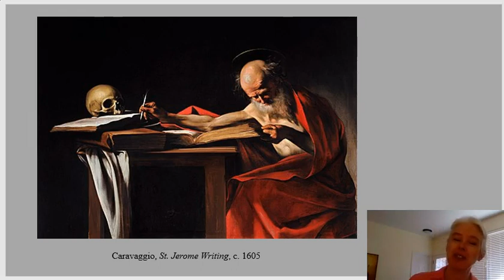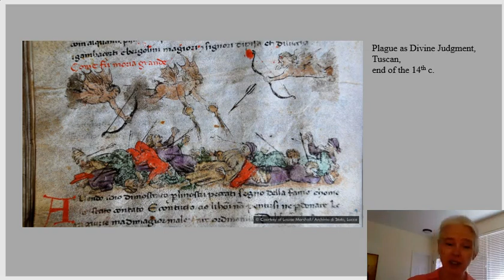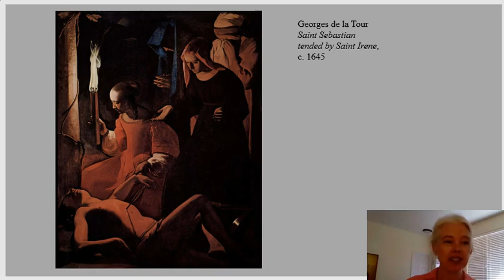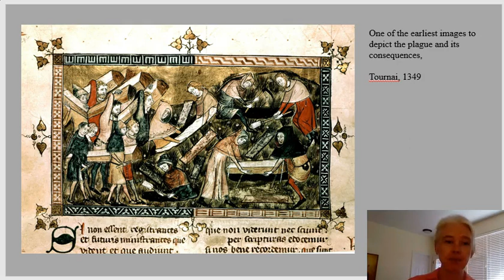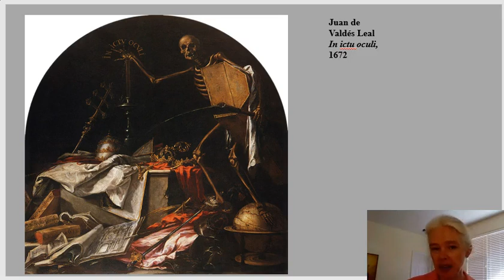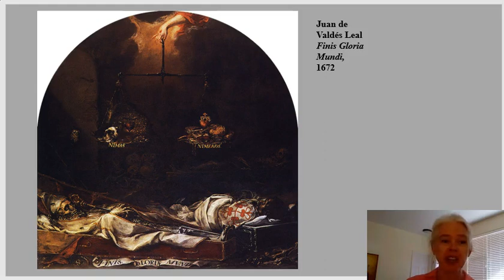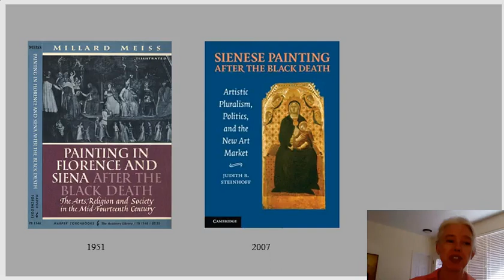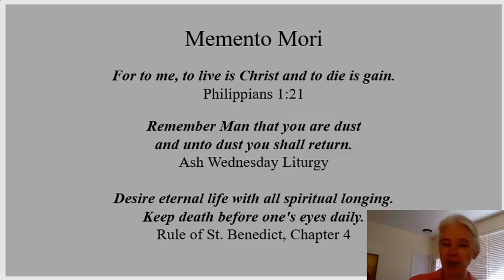"Remembering Our Death: Suffering in Art" by Lisa DeBoer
In this brief but meaty presentation, Dr. Lisa DeBoer examines how our COVID-19 experiences intersect with art history with special attention given to depictions of the Black Death.
Lisa DeBoer, who earned a doctorate from the University of Michigan, teaches the history of art at Westmont. She is the author of "The Visual Arts in the Worshiping Church" (Eerdmans, 2016), which was the 2016 recipient of the Lilly Fellows Program’s Arlin G. Meyer Prize for academic non-fiction. Her latest research is on the role of images in authorizing news and history in the Low Countries during the Eighty Years’ War. She’s received numerous fellowships, including a Javits and a Fulbright.